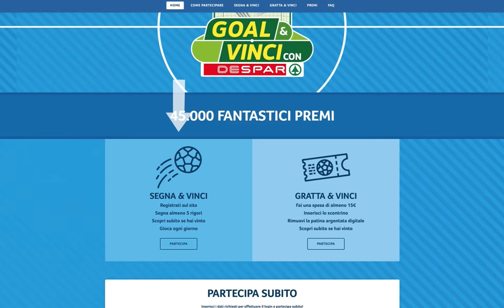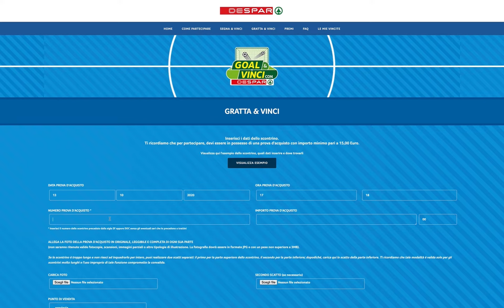Goal & Vinci Con Despar - Procedura guidata giochi Instant Win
Video tutorial con le varie istruzioni per partecipare ai nuovoi giochi Instant Win del concorso Goal & Vinci Con Despar.